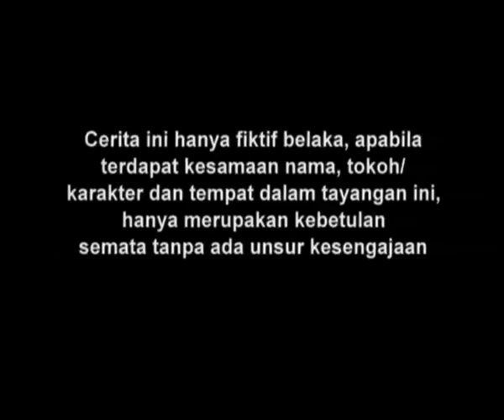Tendangan Si Madun | Season 01 - Episode 60